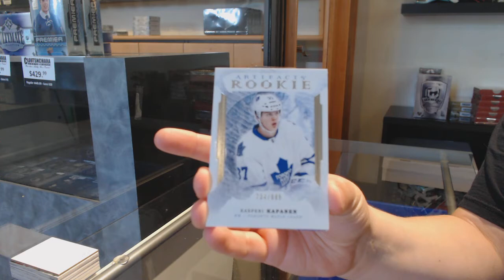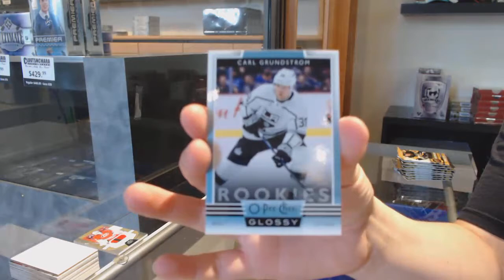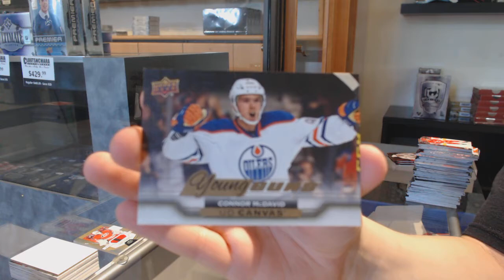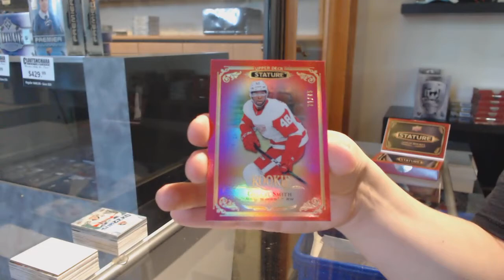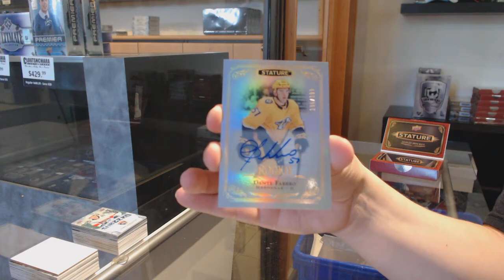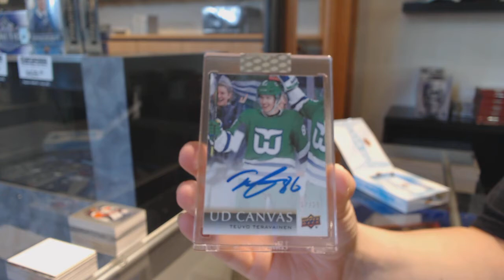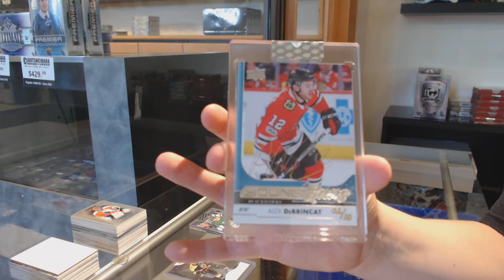7 Box Hockey Bash Break With BuyBacks - C&C GB #12,152